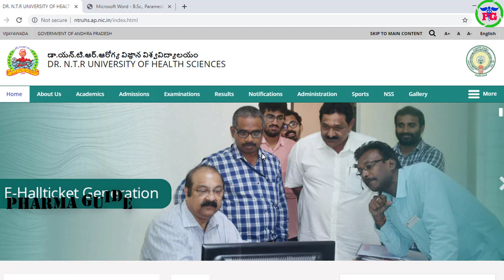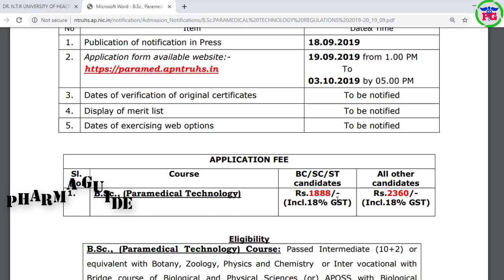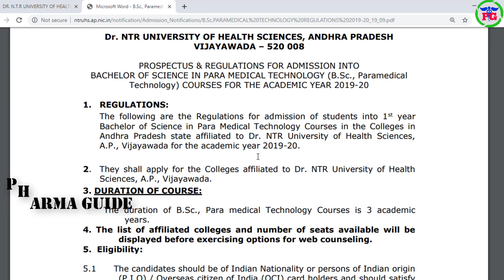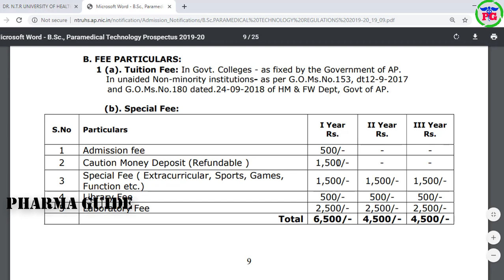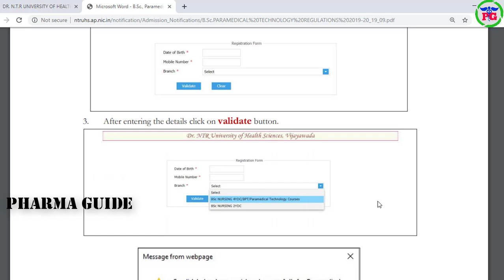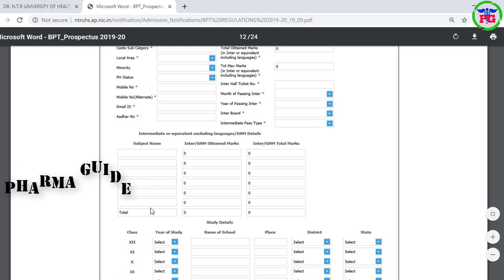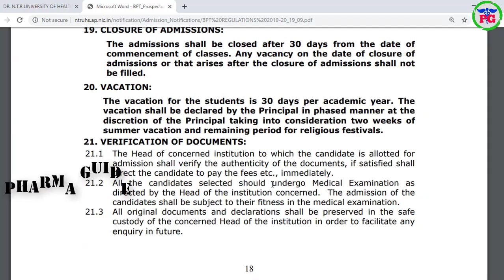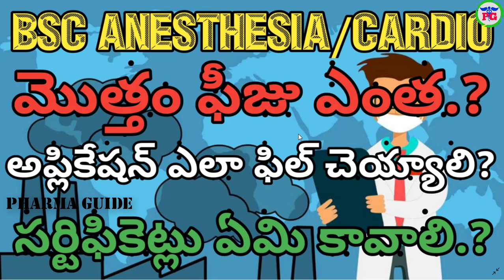AP PARAMEDICAL ANESTHESIA COURSE FEE Application Form Fill Up And Certificates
 Google+: goo.gl/C2FVHR
CREATORS CHOICE
My Tripod